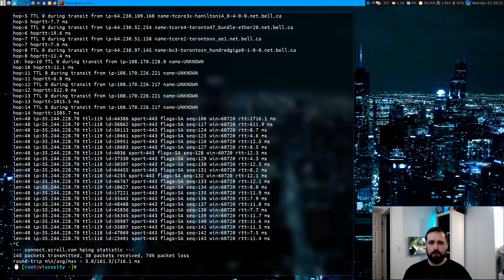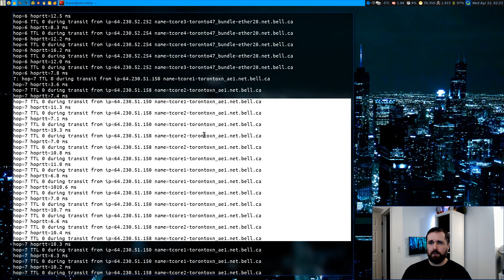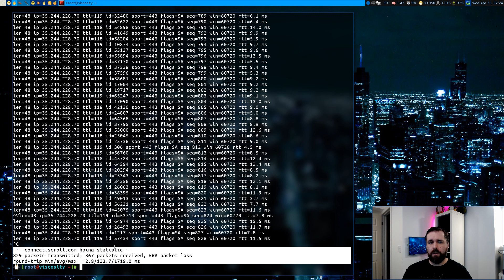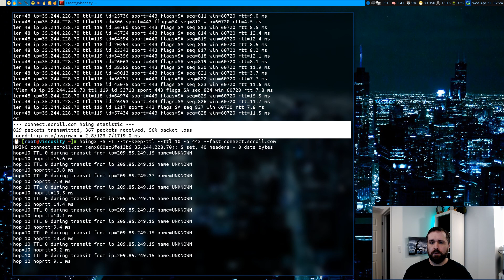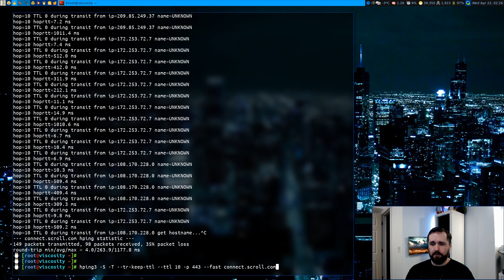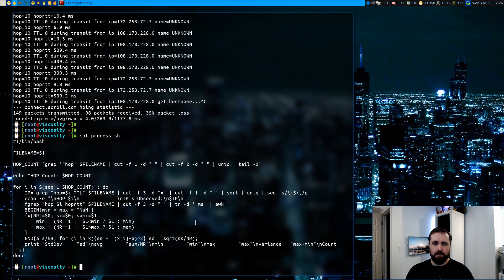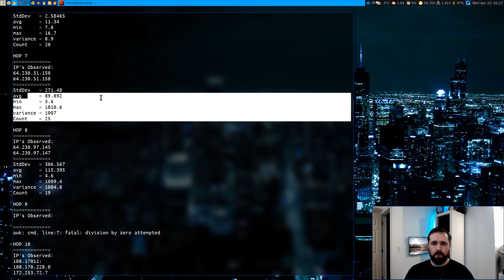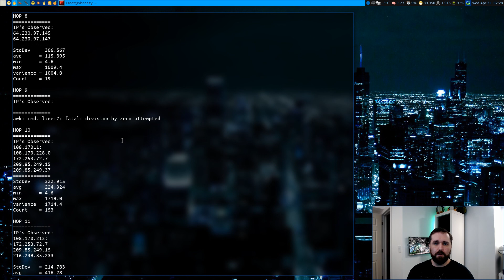How To Traceroute with Hping!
Quick introduction to using Hping3 to perform traceroutes.  See how to perform a traceroute using TCP instead of ICMP or UDP and improve your network troubleshooting skills with this useful tool!

Check out Henry's Tech Tutoring for online courses and other info